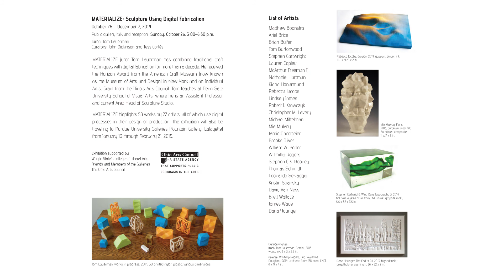demoreel #1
Demo reel of recent video works and some graphic design examples. Music by Podington Bear, "Yip Yop" (Free Music Archive)